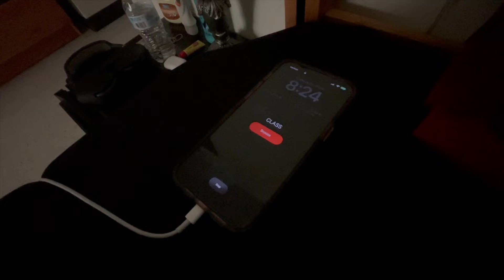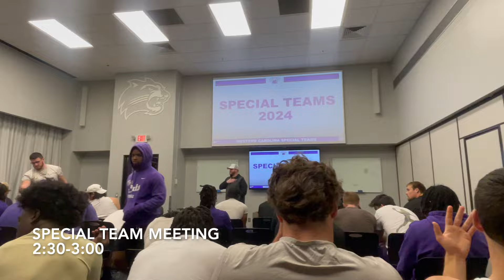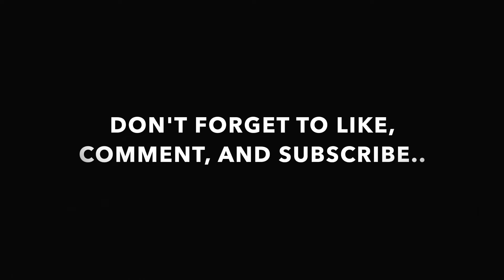SPRING BALL IS BACK.. 🏈 DAY IN THE LIFE OF A D1 ATHLETE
What’s going on guys, Today was the start of spring ball & i wanted to share to you guys how my day goes during spring ball.. Hope you guys enjoy!